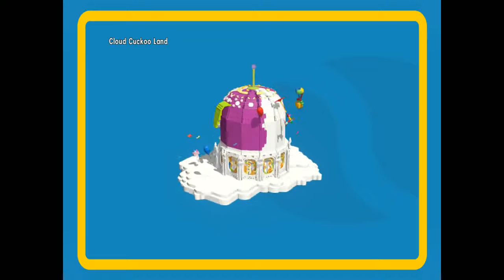THE LEGO MOVIE: THE VIDEOGAME - Part #5 - LETS PLAY with Commentary - MESSYPLAYS